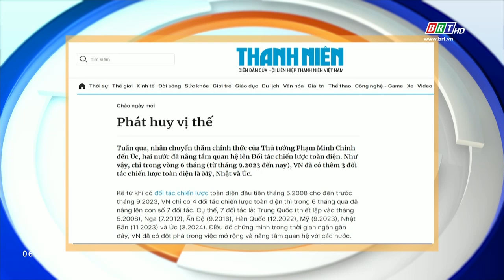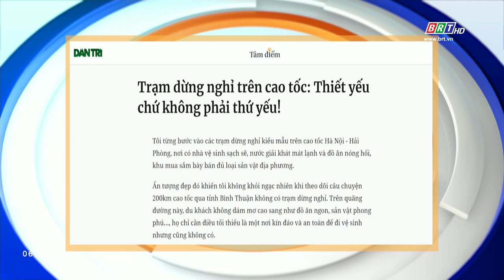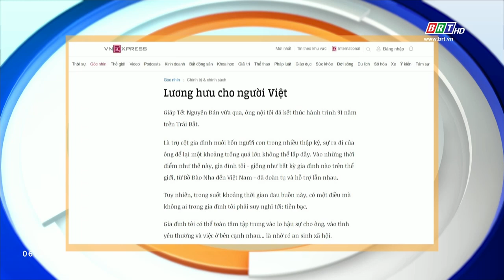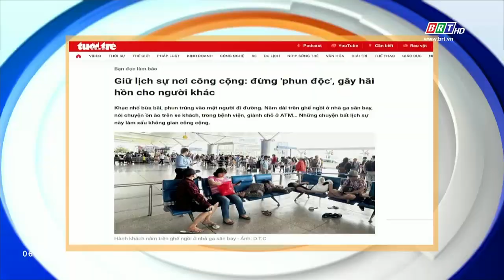Tiêu điểm báo chí 11/3/2024 | BRTgo